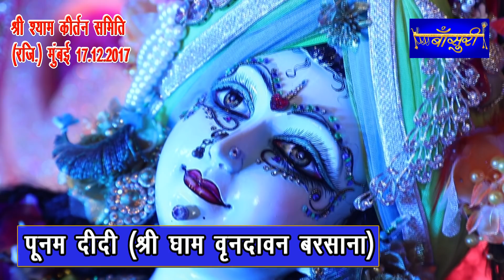मुझे मिल गया बांका यार बृज की गलियों में !! पूनम दीदी !! मुंबई !! 17-12-2017 !! बाँसुरी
Mujhe Mil Gaya Banka Yaar Brij Ki Galiyo Mein World Famous Bhajan Sung by Brij Ras Anuragi Sushri Poornima Ji (Poonam Didi) at Mumbai on 17th December 2017.

☛ Video Name: मुझे मिल गया बांका यार बृज की गलियों में

☛ Singer Name: Brij Ras Anuragi Poornima Ji (Poonam Didi)

© Copyright: Bansuri (बाँसुरी)

Watch “मुझे मिल गया बांका यार बृज की गलियों में" by बाँसुरी

मुझे मिल गया बांका यार बृज की गलियों में !! बृज रस अनुरागी पूनम दीदी !! मुंबई !! 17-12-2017 !! बाँसुरी